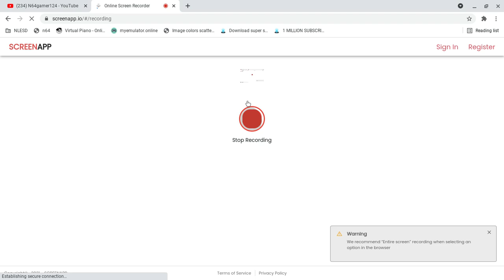Minecraft Season3 EP.27